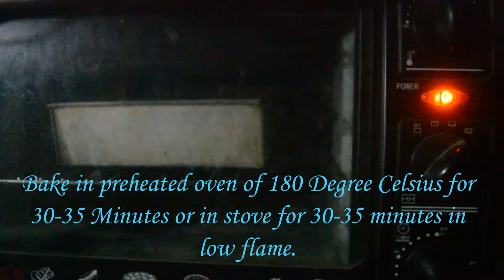ডিম ছাড়া ওভেনে ও চুলায় তৈরি কলার কেক (Soft, Moist & Fluffy Egg Less Banana Cake Recipe)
প্রিয় বন্ধুগণ,
এই ভিডিওতে আমি করেছি ডিম ছাড়া ওভেনে ও চুলায় কলার কেক।
উপকরনঃ
ময়দাঃ ২ কাপ
বেকিং পাউডারঃ১ চা চামচ
বেকিং সোডাঃ ১/২ চা চামচ
কলাঃ বড় ৩টা/মাঝারি ৫টা/ছোট ৭/৮টা
চিনিঃ৩/৪ কাপ (১-৩টেবিল চামচ এক্সট্রা এড করতে পারবেন)
বাটার/তেলঃ৩/৪ কাপ
লেবুর খোসা কুচিঃ ১/২ চা চামচ
দুধঃ৩ টেবিল চামচ
৮’ মোল্ডে ফ্যামিলি কেক হবে এই রেসিপিতে । ১৮০ ডিগ্রী সেলসিয়াস প্রিহিটেড ওভেনে বা চুলায় হাড়িতে ৩০-৩৫ মিনিট বেক করতে হবে।

Hello Everyone,
Ingredients:
Banana-  Large 3,Medium 5,Small 7/8 pc.
Sugar-3/4 Cup (Extra 1-3Tbsp can be added)
Milk-3 Tbsp
 Bake in preheated oven/stove of 180 Degree Celsius for 30-35 Minutes.